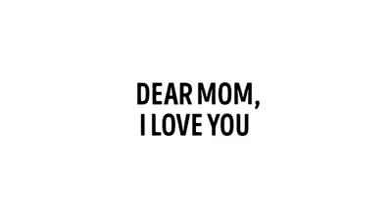With mom and without mom